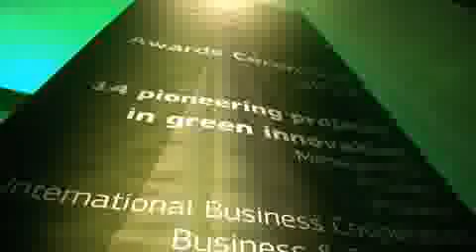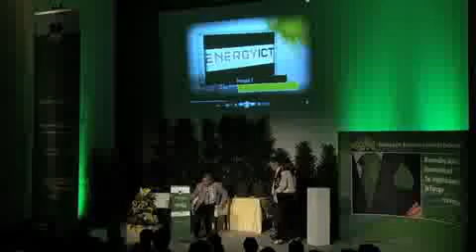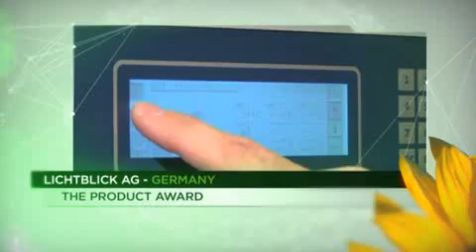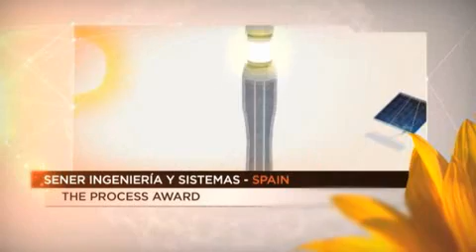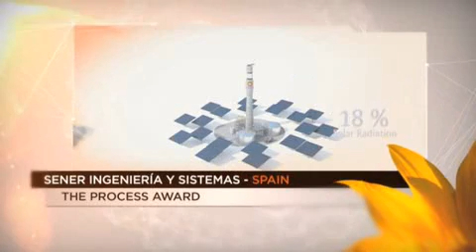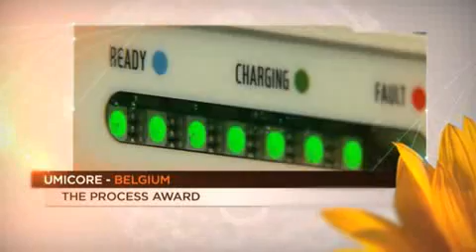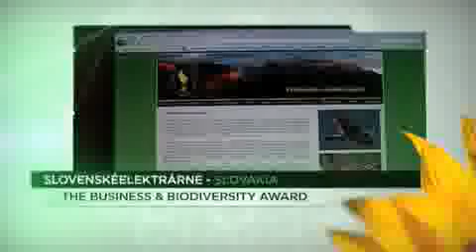The European Business Awards for the Environment 2012 (EBAE) [long version]